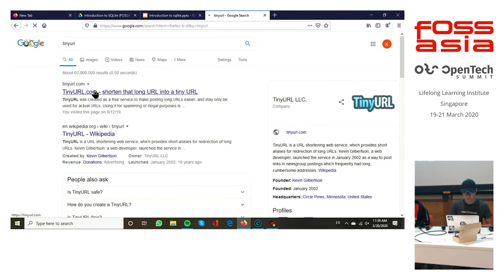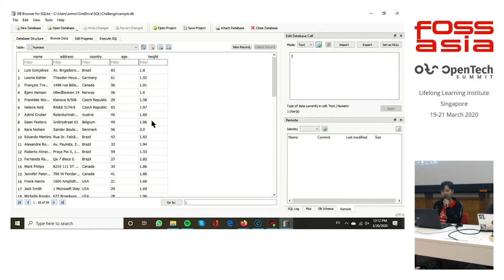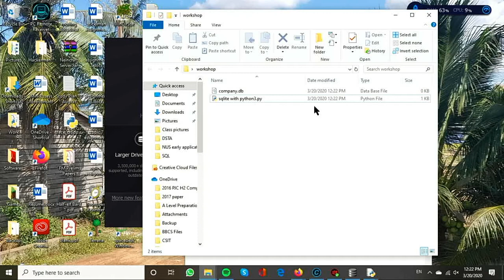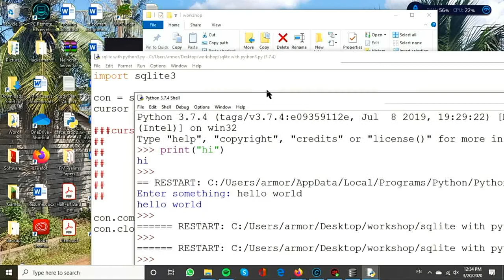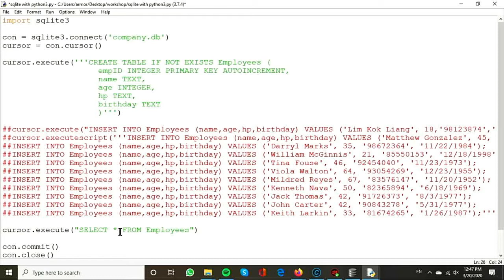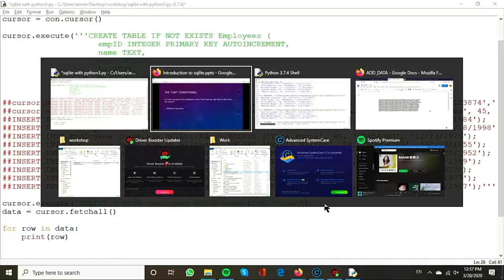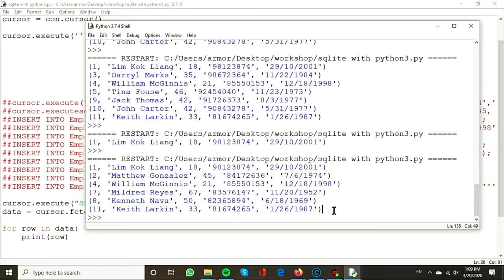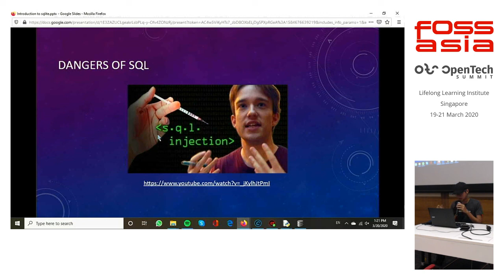[Workshop] SQLite with Python - Computing Student Club, BuildingBloCS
FOSSASIA Summit 2020 - Python

Speaker: Computing Student Club, BuildingBloCS

BuildingBloCS is a coalition of high school Computing students